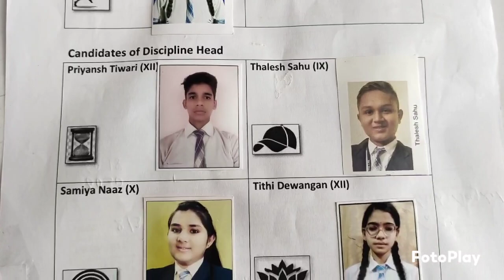Student Council Election 2024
Students Counsil election is done in our school many of the students stand for various posts.
Head boy/girl, Deputy head boy/girl, Sports secretary, Cultural Head, Discipline head,
Result declarat on after reopening of school.

Stay tune of it.